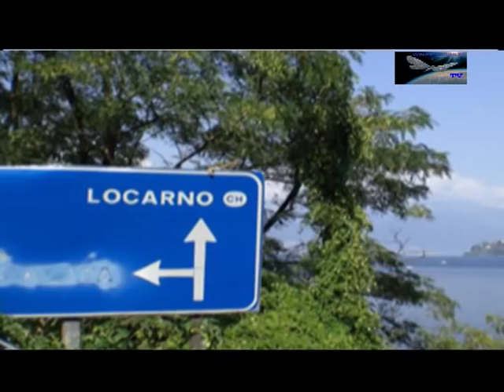Tessin - Rund um den Lago Maggiore - Part 1 of 4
Video/Slideshow

Der Lago Maggiore (ital. auch Lago Verbano  deutsch Langensee, frz. Lac Majeur ist ein in den italienischen Regionen Piemont und Lombardei sowie im Schweizer Kanton Tessin gelegener, von seinem gleichnamigen Hauptzu- und -abfluss Tessin durchflossener, oberitalienischer Voralpensee.

Der Lago Maggiore bedeckt eine 212,5 km² große Fläche, von der 80,1 % auf Italien, die restlichen 19,9 % auf die Schweiz entfallen. Er reicht von der südlichen Alpenkette bis an den Rand der Poebene. Wie die anderen oberitalienischen Seen entstand er beim Abschmelzen eiszeitlicher Gletscher. Vor allem im Nordteil ist er von hohen Felswänden umgeben.

Der Seespiegel liegt im Mittel bei 193 m ü. M. Der See ist 66 km lang und bis zu 10 km breit. Er ist nach dem Gardasee der zweitgrößte See Italiens. Die größte Tiefe beträgt 372 m. Der Seegrund liegt also über 170 m unter dem Meeresspiegel. Damit ist der Lago Maggiore der tiefste See der Schweiz (wenngleich der tiefste Punkt weit in italienischem Gebiet liegt).

Das Einzugsgebiet ist 6.386 km² groß (3.326 km² in der Schweiz und 3.060 km² in Italien).

Von der Fischerei im Lago Maggiore leben mehrere Berufsfischer. Der Gesamtertrag liegt bei 150 Tonnen pro Jahr.

Seit 1826 gibt es auf dem See eine Passagierschifffahrt. 1852 wurde diese vom Österreichischen Lloyd übernommen und neu organisiert. Heute betreibt die Navigazione Laghi eine Flotte von 25 Schiffen.

English
Lake Maggiore is the most westerly of the three large prealpine lakes of Italy and the second largest after Lake Garda. It has a surface area of about 213 km², a maximum length of 54 km and, at its widest, is 12 km. The lake basin has tectonic-glacial origins and its volume is 37 km³.
Its main tributaries are the Ticino, the Maggia, the Toce (by which it receives the outflow of Lake Orta) and the Tresa (which is the sole emissary of Lake Lugano). The rivers Verzasca, Giona, and Cannobino also flow into the lake. Its outlet is the Ticino which, in turn, joins the river Po just south-east of Pavia.
The lakes jagged banks are surrounded by the Prealps of Piedmont and Lombardy. The western bank is in Piedmont (provinces of Novara and Province of Verbano-Cusio-Ossola) and the eastern in Lombardy (province of Varese), whereas the most northerly section extends thirteen kilometres into Switzerland, where it constitutes the lowest point above sea-level in that entire country.
The climate is mild in both summer and winter, producing Mediterranean vegetation, with beautiful gardens growing rare and exotic plants. Well-known gardens include those of the Isola Madre, Isola Bella and the Isole di Brissago, that of the Villa Taranto in Verbania, and the Alpinia botanical garden above Stresa.